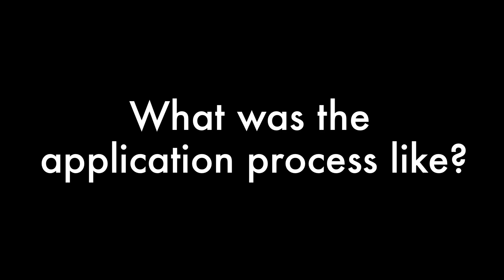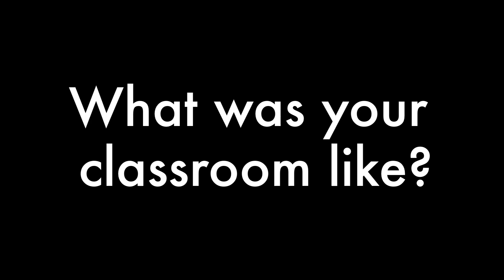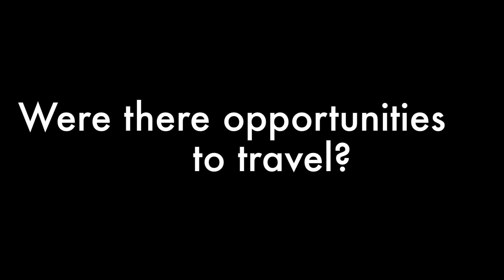New Zealand Experience